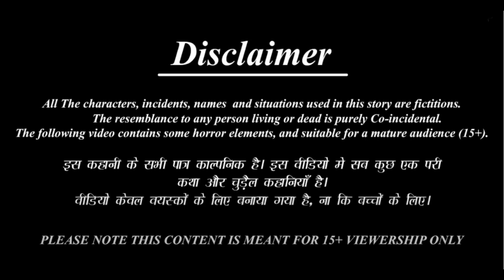गरीब लड़की VS अमीर लड़की का बर्थडे केक | Hindi story Moral Story | Garib Ki kahani | Pari ki kahani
गरीब लड़की VS अमीर लड़की का बर्थडे केक | Hindi story Moral Story | Hindi Story | Garib Ki kahani | Pari ki kahani | jadui | Stories | amir vs garib | garib amir

🌺Animation : kangna tv hindi stories